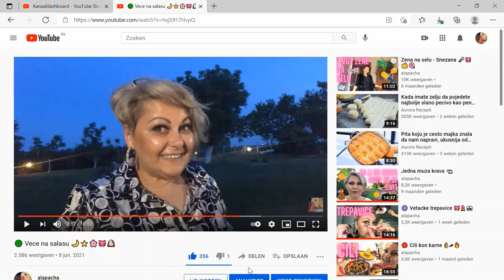🔴 Pogacice za cas ⏱️🫓👌🏻⌛💖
Jednostavne, brze i jeftine pogacice sa samo 3 sastojka. Bez jaja, kvasca ili praska za pecivo 💖
Potrebno:
500grama sira
500grama margarina
500grama brasna
za zavrsno premazivanje po zelji 2 zumanceta, kim i so